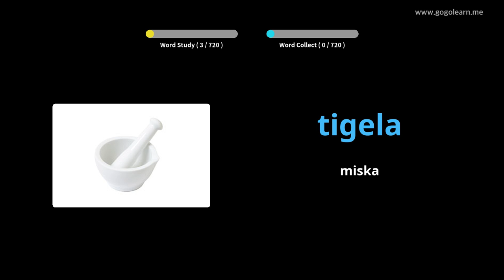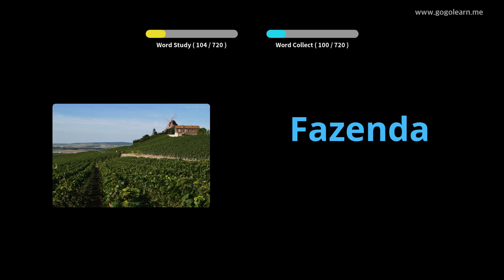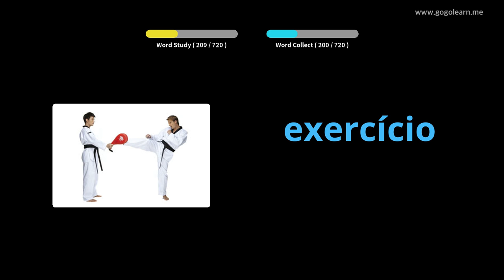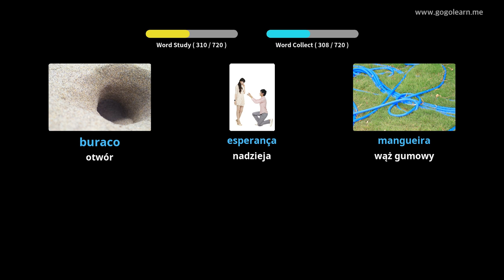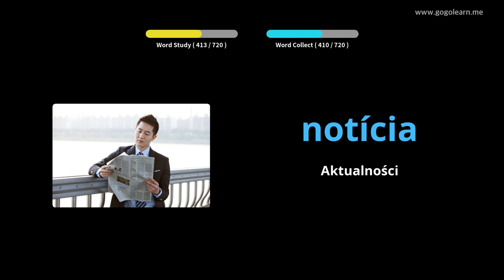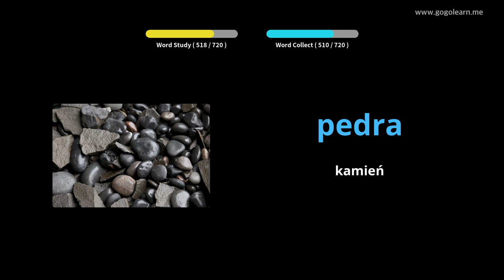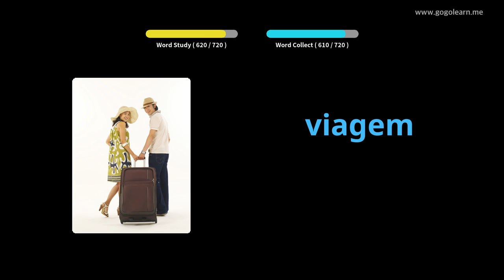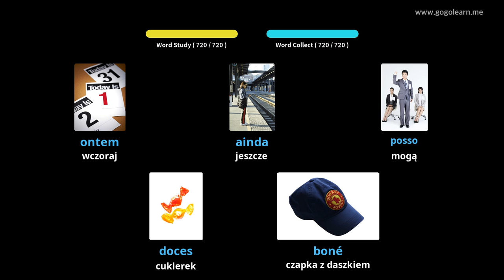Dowiedz Się Portugalski Poprzez Zdjęcia |Słownictwo Portugalski Dzieci | Golearn